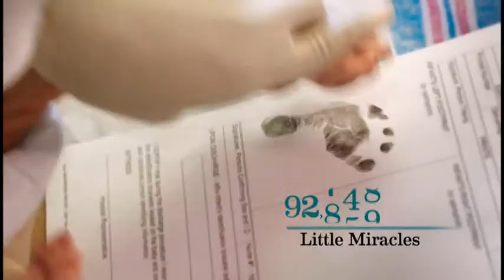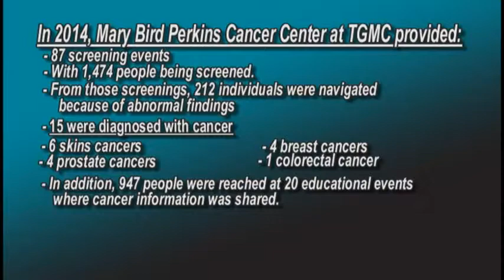TGMC To Your Health~ Fakier Open Benefiting Mary Bird Perkins Cancer Center at TGMC (4/1/15)